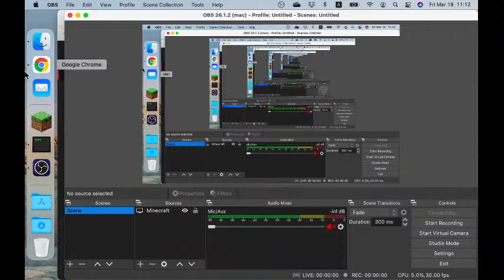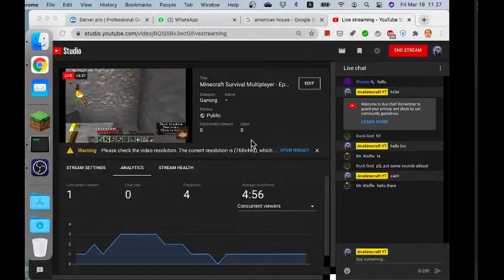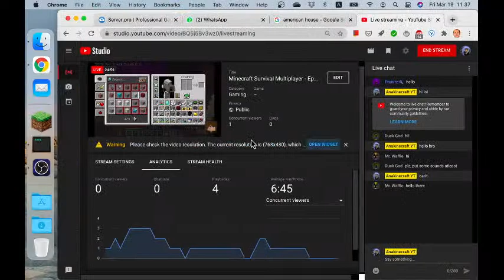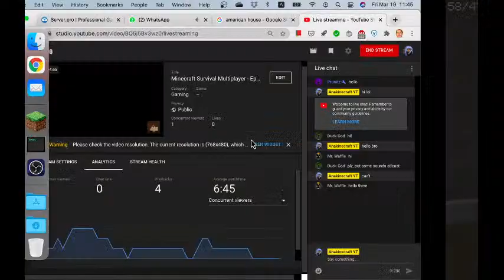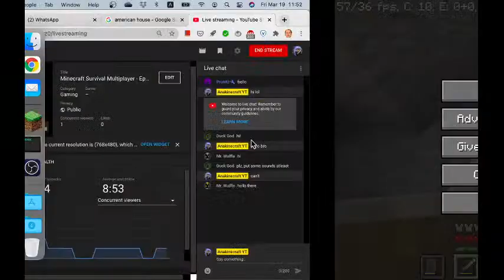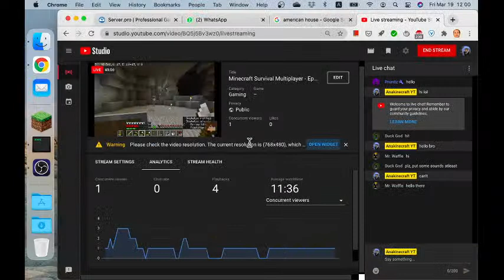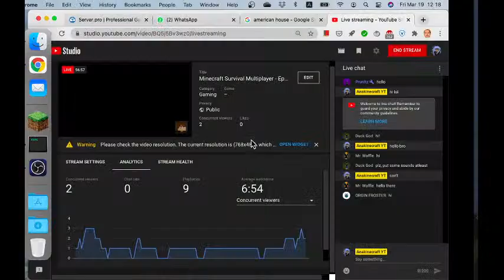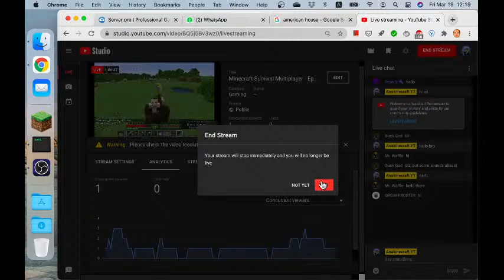Minecraft Survival Multiplayer - Episode 3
You can join at intrasiosavezi.mcpro.io
Minecraft Java Edition v1.16.4/1.16.5